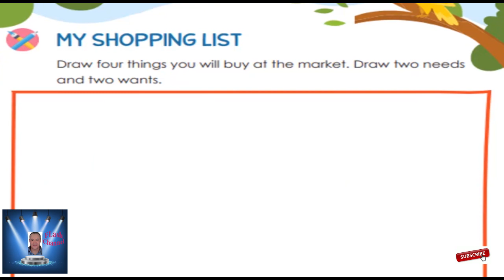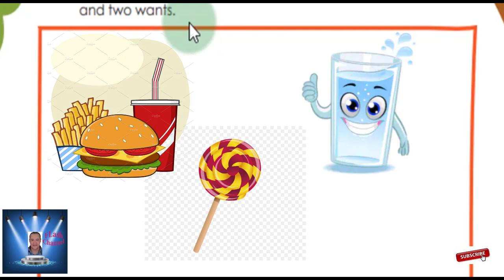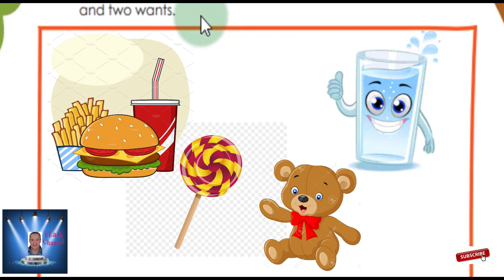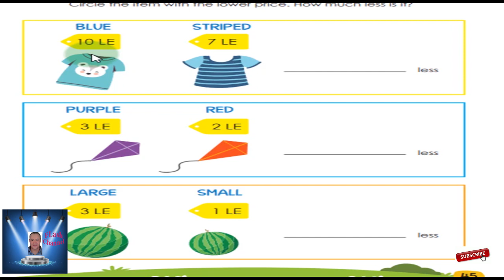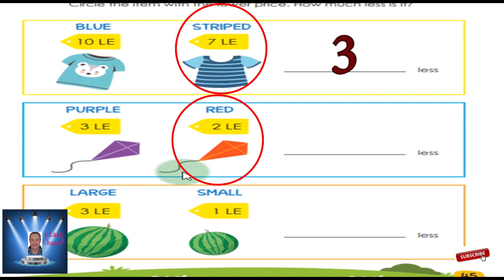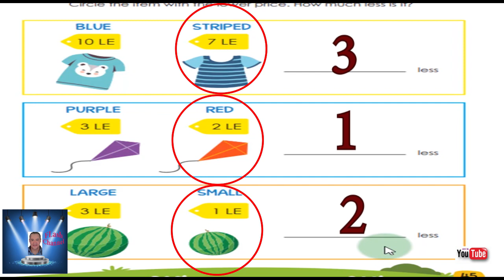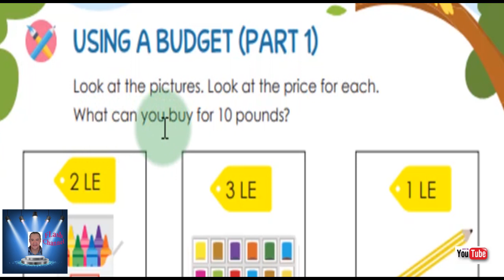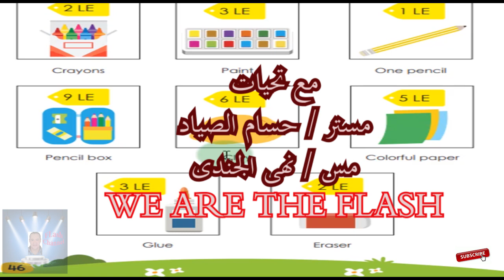KG 2 الترم الثانى ديسكفر الفصل الثالث حتى صفحه 46 KG 2 discover book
KG 2
الفصل الثالث - حتى نهايه صفحه 46